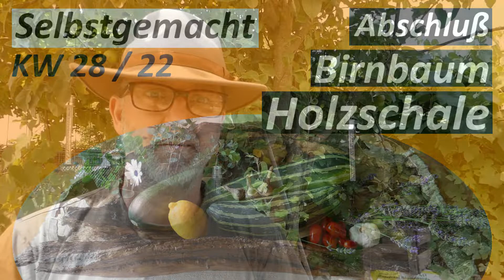Birnbaumholzschale Fertigstellung - Biotop - KW 28 / 2022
KW 28 / 2022 - Diese Woche beenden wir die Arbeiten an unserer Birnbaumholzschale

▬ Mein Equipment ▬▬▬▬▬▬▬▬▬▬▬▬▬

Gude und herzlich Willkommen auf unseren Kanal.

Am 19. September 2021 haben wir beschlossen eine verwilderte Streuobstwiese wieder instand zu setzen.

Zu diesem Zeitpunkt wussten wir noch nicht so genau wo die Reise hingehen soll aber wir hatten Lust darauf selbst aktiv etwas für die Natur und gegen den Klimawandel zu unternehmen.

Heute nach reichlich Arbeit, einigen Recherchen und vielen neuen Informationen ist die Sache schon ein bisschen klarer.

Wir haben eine relativ konkrete Vorstellung wie unser Biotop aussehen könnte und haben auch schon das ein oder andere erreicht.

Unser Streben ist es hier eine kleine Insel der Biodiversität zu etablieren, einen angemessenen Lebensraum für die vielfältigen Arten von Insekten, Kleintieren und einheimische, regionale Pflanzen zu schaffen.

Und auch wenn wir versuchen möchten alles richtig zu machen haben wir nicht den Anspruch 100% fachlich korrekt zu sein und Lehr- oder Schulungsvideos zu drehen.

Ihr werdet hier vermutlichkeine großartigen und wissenschaftlichen Erkenntnisse gewinnen das ist auch nicht unser Ziel.

Uns geht es hauptsächlich darum zu zeigen dass jeder einzelne von uns mit ein bisschen Verstand und Respekt der Natur gegenüber die Zukunft ein bisschen verbessern kann.

Neben dem Ökologischen Aspekt hat das Wildkraut Babo Projekt auch das Ziel Menschen zu mehr Eigeninitiative in Sachen Klima-, Umwelt- und Naturschutz zu motivieren und ein Bewusstsein für Nachhaltigkeit und Müllvermeidung zu schaffen.

Dazu zählen der Artenschutz,  durch das Eindämmen des Insektensterbens, in dem man Lebensräume schafft bzw erhält ebenso wie das Reduzieren des unnötigen Konsums.

Wir möchten mit gutem Beispiel vorangehen um Menschen anzuregen mit etwas mehr Umweltbewusstsein und dadurch nachhaltiger durch das Leben zu gehen.

Wir wollen es aber auch nicht übertreiben, man sollte die Kirche im Dorf lassen, es ist nicht notwendig auf alles zu verzichten.

Einfach nur weniger egoistisch und mit ein bisschen mehr Verantwortung unserem Planeten gegenüber leben.

Mit etwas mehr Rücksicht kann schon sehr viel für das Klima tun kann ohne dass man sich in Unkosten stürzen muss oder einen großen Zeitaufwand hat.

Wenn jeder vernünftig handelt nur ein bisschen mehr macht als bisher dann ist schon viel bewegt.

Das wir damit die Welt nicht retten werden ist uns sehr wohl bewusst, aber die Chance dass wir den ein oder anderen motivieren können etwas ähnliches zu tun, treibt uns neben unserer Leidenschaft zusätzlich an.

Wir wollen nicht nur reden wir werden auch was tun.

Wir möchten uns mit den Menschen vernetzen, die sich auch für Umwelt, Naturschutz und Klimagerechtigkeit einsetzen.

Darum würden wir uns sehr freuen wenn Ihr unsere Arbeit unterstützt und helft unsere Ideen zu teilen.

Mit einem Kanal-Abo bleibst du informiert und du wirst merken, dass nicht alles nur langweilig ist, sondern dass sich wirklich etwas tut.

▬ Social Media ▬▬▬▬▬▬▬▬▬▬▬▬▬▬▬

▬ Shirtshop ▬▬▬▬▬▬▬▬▬▬▬▬▬▬▬▬

▬ Hashtags ▬▬▬▬▬▬▬▬▬▬▬▬▬▬▬▬

Y4C Youth for Climate
R4C Rise for climate